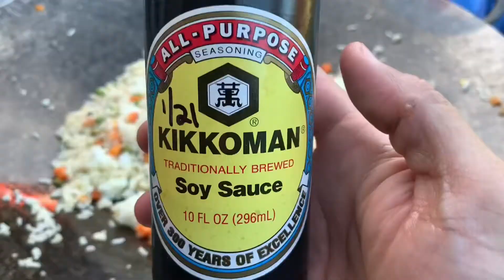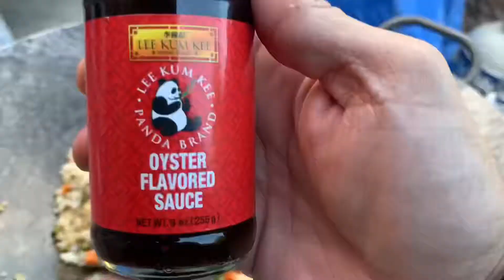Orange Chicken and Fried Rice on the disco